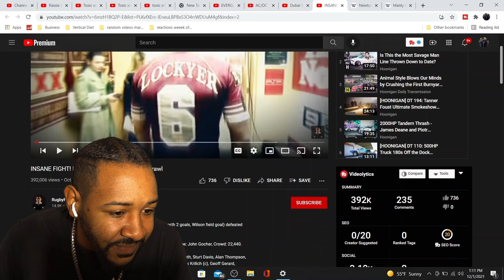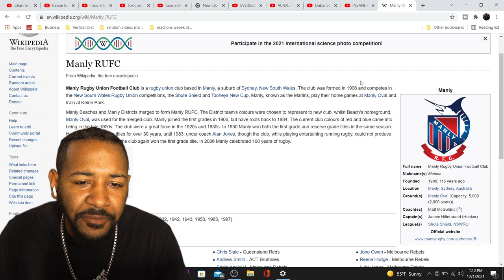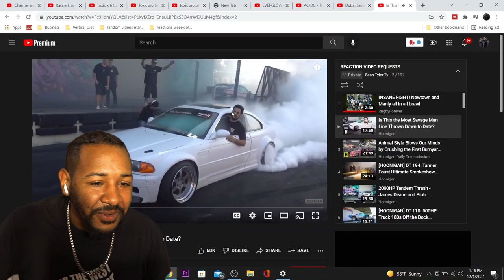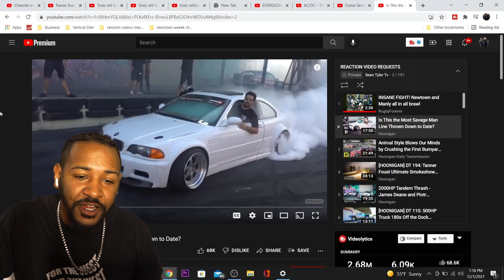INSANE FIGHT! | NEWTOWN AND MANLY ALL IN BRAWL (1981) | REACTION!!!